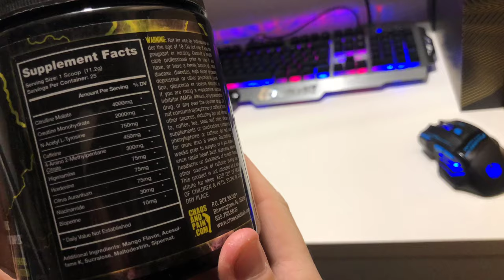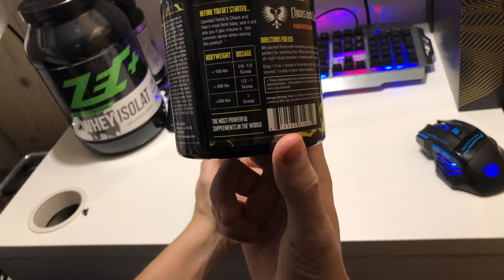Cannibal Ferox Amped | Brutaler Fitness Booster | Chaos&Pain | DMBA DMAA 4-amino2-Mentylpentane